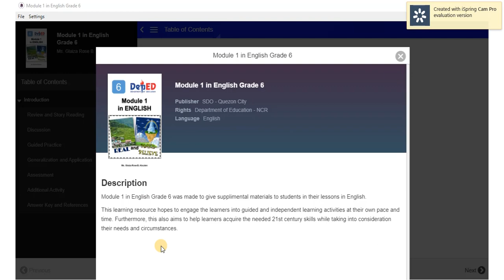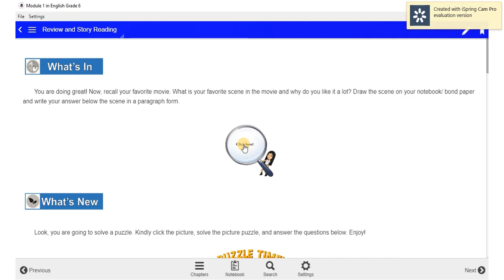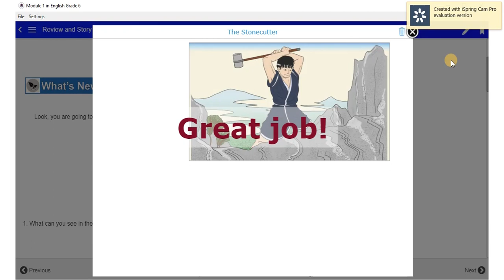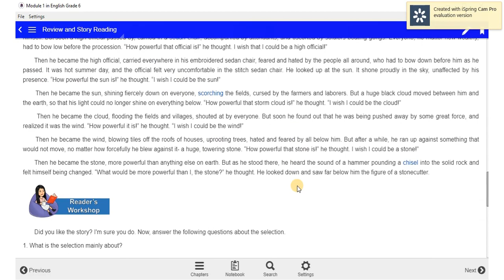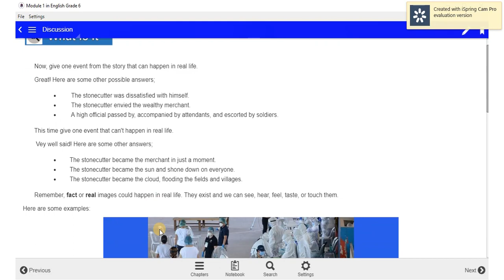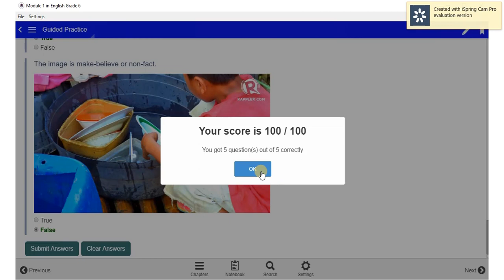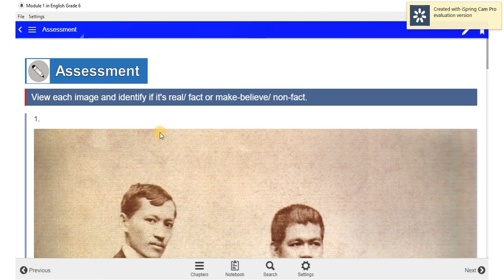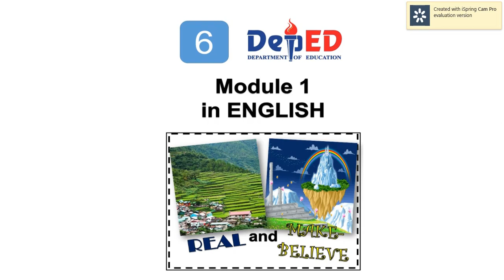(Kotobee) Digital Module in English - A Walk-through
This is just a sample digital module in English made in Kotobee author.
This channel aims to help teachers and students adopt and embrace the NEW NORMAL in Education by sharing video tutorials on the use of different platforms in teaching and learning online.
Here is the link should you like to purchase Kotobee author to make digital modules

Laiza's Classroom Helpful Videos in Teaching and Learning Online